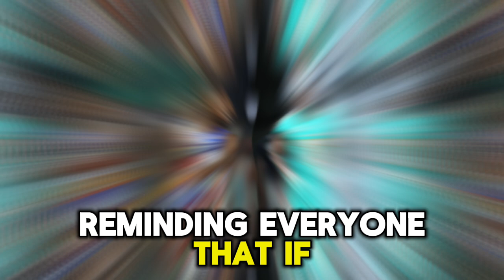Feud intensifies as NFL star officially challenges Olympian Noah Lyles to a race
Feud Intensifies as NFL Star Tyreek Hill Officially Challenges Olympian Noah Lyles to a Race

Hello Viewers, Welcome Back To SSN24!

In the world of sports, rivalries can sometimes spark the most exciting moments, and today we’re diving into a heated one between NFL star Tyreek Hill and U.S. Olympic sprinter Noah Lyles.

The challenge has been laid down, and the stakes are high! Miami Dolphins' star wide receiver Tyreek Hill has officially called out U.S. Olympic gold medalist Noah Lyles, urging him to "sign the contract" for a 50-yard dash. This all started when Hill posted a video of Lyles talking with former NFL legends Shannon Sharpe and Chad Johnson. The conversation quickly turned competitive when Lyles dismissed Hill's racing aspirations, suggesting that Hill is more interested in clout than competition.

Lyles didn’t hold back, reminding everyone that if Hill truly wanted to race, he would have shown up like Seattle Seahawks' DK Metcalf did at the USA Track & Field Golden Games. While Metcalf’s time was 10.37 seconds in the 100-meter dash, placing him eighth, his effort was widely praised. Lyles questioned Hill’s commitment, referencing his participation in the USATF Masters Indoor Championships, where Hill won the 60-meter race but hadn't competed in track for nine years prior.

But Tyreek Hill isn’t backing down. The NFL speedster is determined to race Lyles, insisting that the contract is ready and waiting for Lyles to sign. Hill even went so far as to take jabs at Lyles over his performance in Paris, where Lyles revealed he had COVID-19 after a less-than-ideal showing in the 200-meter dash, his signature event.

Hill’s confidence is at an all-time high, claiming he could beat Lyles – not by much, but enough to prove his point. Hill also hinted at his desire to compete in the 2028 Los Angeles Olympics, showcasing his belief in his own speed.

With the ball now in Lyles’ court, the sports world is eagerly waiting to see if this race will happen. Who will come out on top, the NFL’s fastest player or the Olympic champion? Only time will tell, but one thing’s for sure – this is one race we don’t want to miss.

Thank you for tuning into SSN24! Until next time!